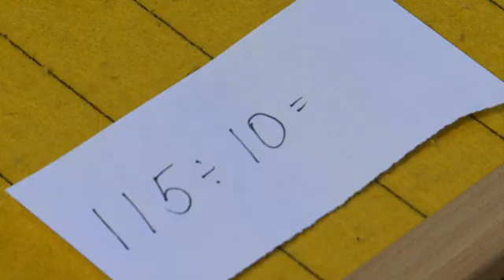Division and the Powers of 10 (Montessori Elementary Math)